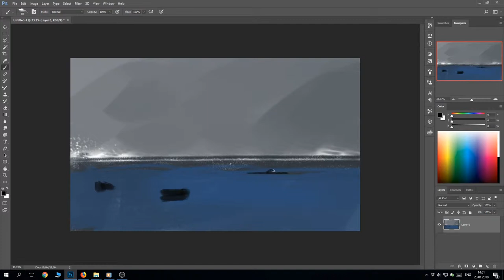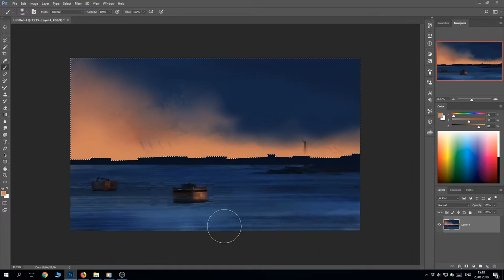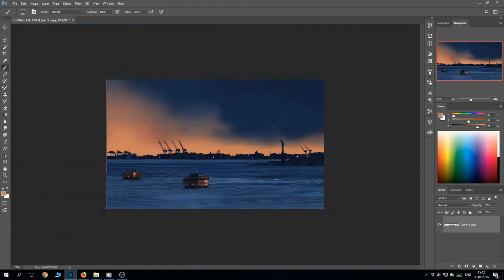Photo Study Speedpaint - 02